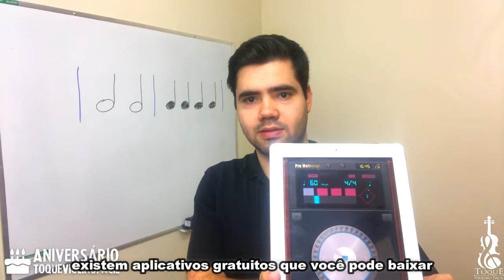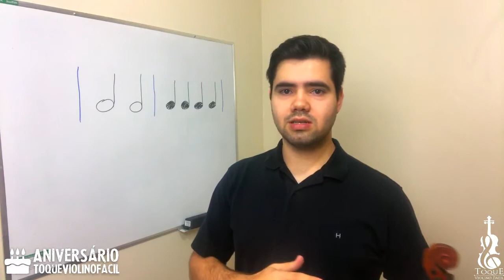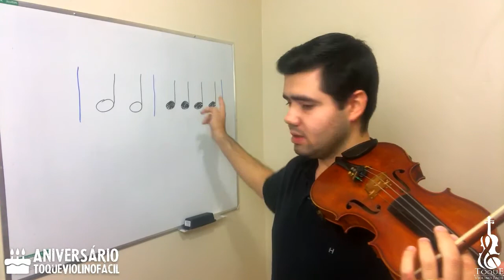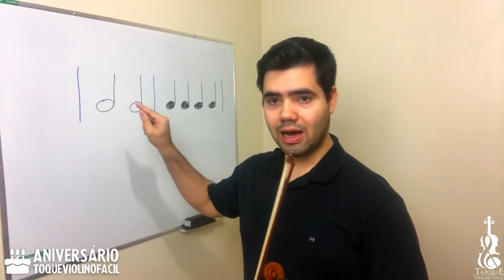TEMPO DAS NOTAS - Aulas de Violino Online - AULA #12/30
CONHEÇA O MÉTODO DE VIOLINO PARA INICIANTES E APRENDA A TOCAR VIOLINO DO JEITO CERTO, E TOQUE SUAS PRIMEIRAS MUSICAS NO VIOLINO EM POUCOS DIAS!

SE VOCÊ JA DESEJA TER UM ACOMPANHAMENTO DIRETO COM O PROFESSOR E RECEBER AVALIAÇÕES TODA SEMANA COM ORIENTAÇÕES EXCLUSIVAS PARA O SEU ESTUDO,CONHEÇA O MÉTODO DE VIOLINO AVANÇADO.